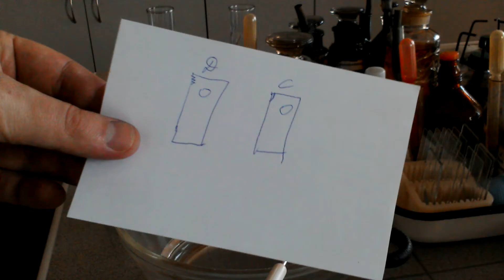Окраска бактериального нуклеоида